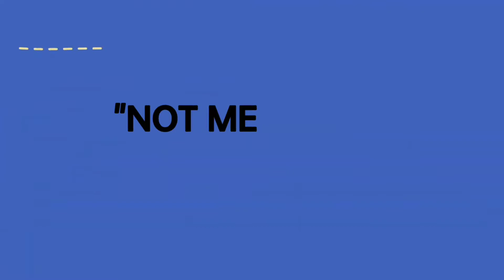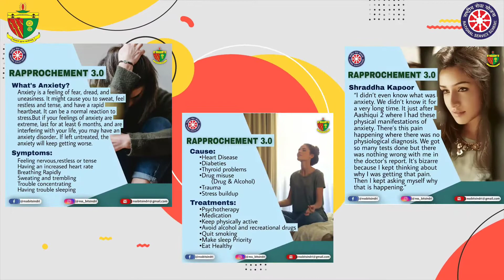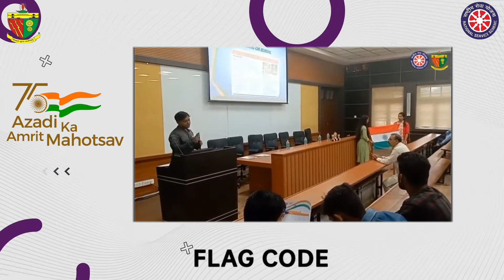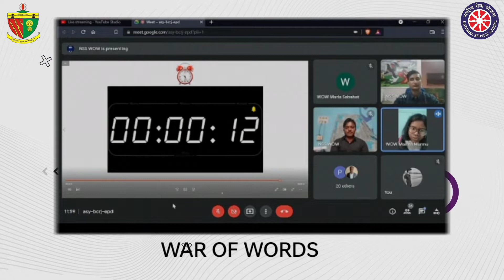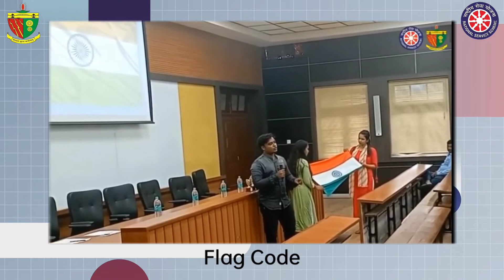WELCOME BATCH 2K22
"Every day, you can learn something new if you listen."

With this thought in mind, NSS BIT Sindri extends a very warm welcome to a special place where imagination is sparked to address the most important problems via innovation and discovery. We think that what matters more than the final goal is the trip and how you get there.

We hope for the best for you and a thrilling adventure ahead.